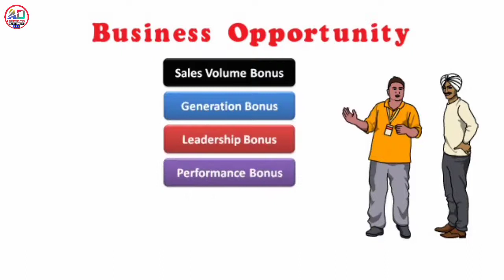Revival ka full mlm plan | Rhc Innovation ka full plan details | Revival health care full details